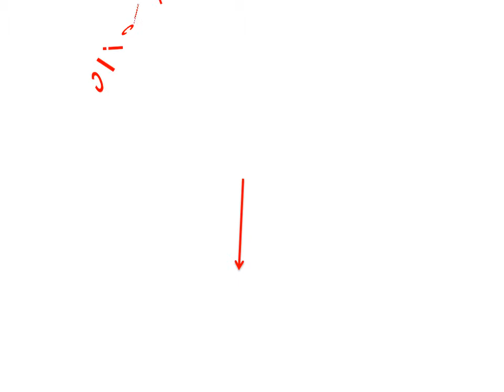Bathroom Faucets And Shower Fixtures - Instant Hot And Cold Water Tap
1. SHAI Bathtub Mixer Good Quality Brass Body Electroplat Shower Faucets Adjust Air Bubble Spout Bath Faucet

2. SHAI Shower Faucet Bathroom Fixture Waterfall Tap Bath Shower Faucets Set Bath Tub And Shower Sets

3. SHAI Bathroom Shower Faucets Without The Shower Head Water Mixer Cold And Hot Water Tap Brass